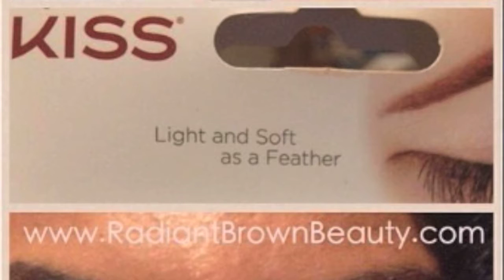My First Time Applying Falsies ~ FAIL~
PLEASE PLEASE READ!!

This here is my last video upload until April. I'm still in need of taking some time off but this here is the last filmed video in order to meet some commitments I made.

I will begin the Moisture Retention Series on April 5th.

Now, about this here video. I have NEVER worn false eyelashes before and so this is new to me. I typically wear mascara and I get the same results...especially with Maybelline's The Falsies.

At any rate, I was sent these KISSLashes compliments of Influenster for testing purposes so I decided to give it a go. I think if I watch a few tutorials on how to apply false eye lashes, I'd get it down pat. The thing is it's not that serious for me! I love mascara so I will just continue doing what I love and know how to do :-) However, I think applying falsies is fun so I will definitely try again. after watching some instructional videos LOL

RoyaltyFreeMusicMP3.com offers a comprehensive music library of production music for film, video, tv, websites.